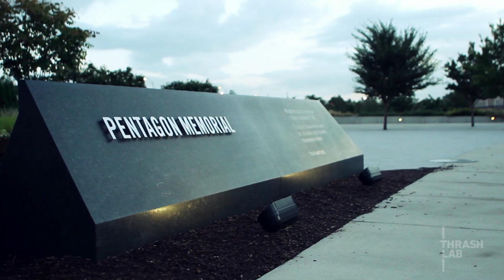Making A Vision Become A Reality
While in Washington, D.C. shooting Thrash Lab's Empty America timelapse series director, Ross Ching made this special segment explaining how to make "a vision become a reality" and recognizes the "creative gap."